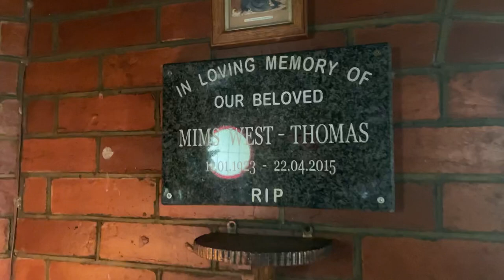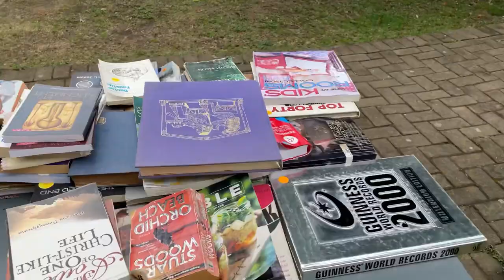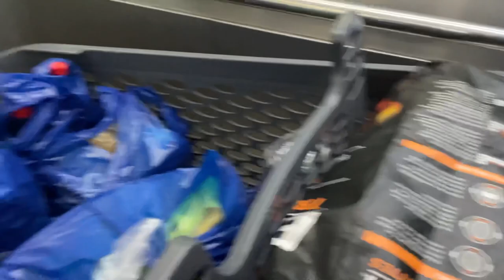VLOG: Road trip to Durban from Jozi | Little church | Apartment tour | Lesego Motsepe | SA YouTuber